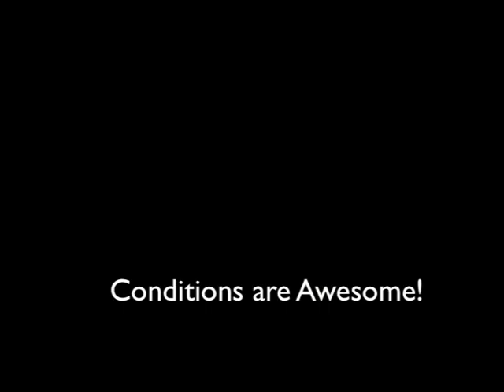Powder Day 2012